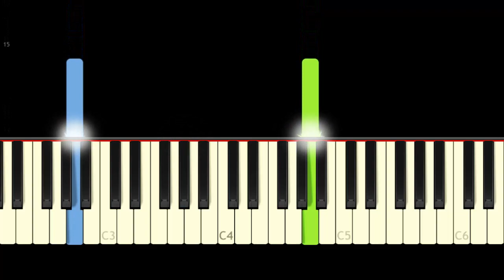BraveHeart - Main Theme | EASY Piano Tutorial by Russell